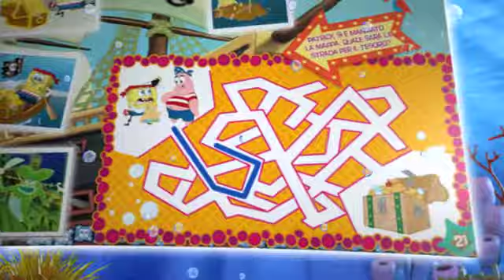Spongebob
Gadget Preziosi Collection Gruppo Giochi Preziosi Spongebob